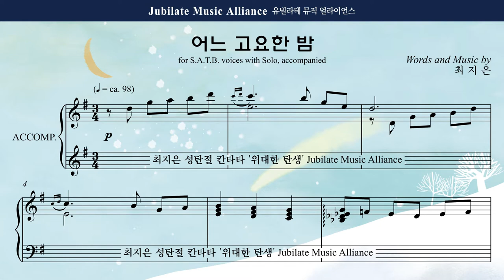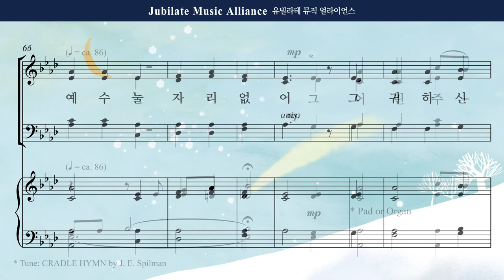[성탄절 칸타타] 최지은 '위대한 탄생' 04. 어느 고요한 밤 Soprano